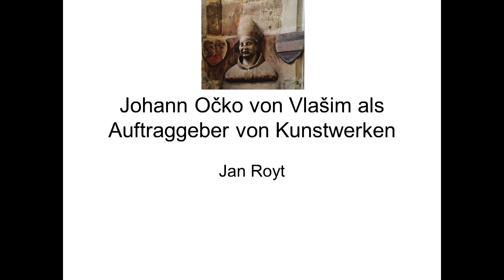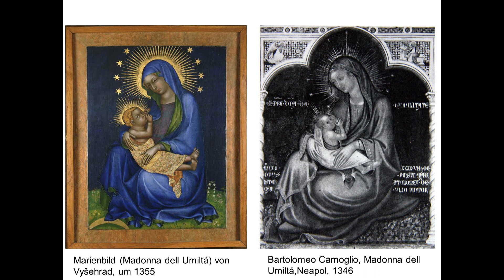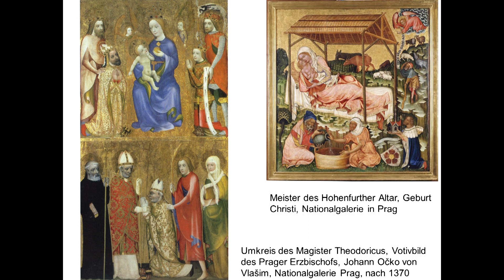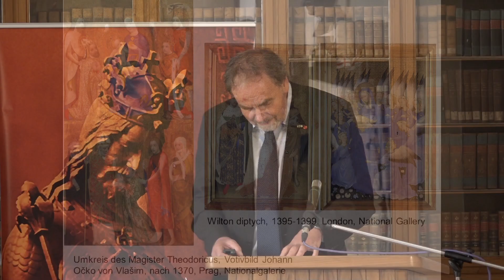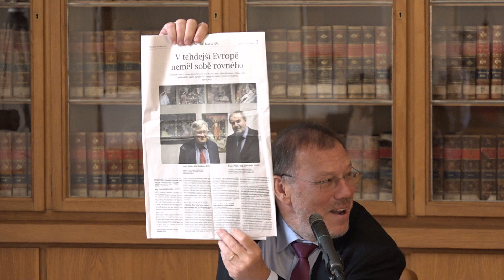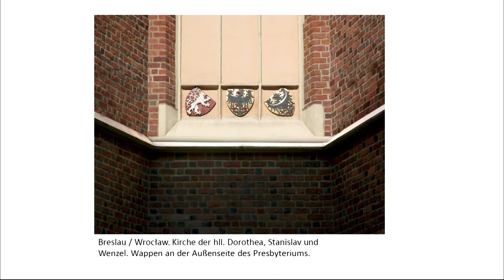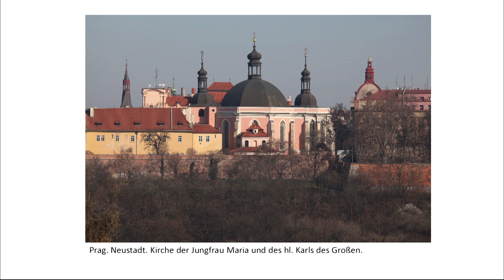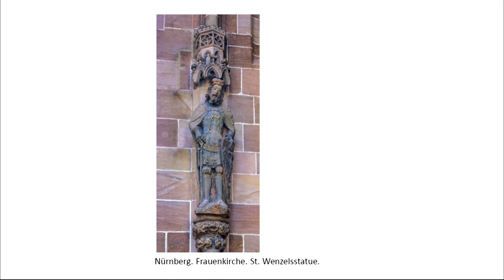Vědecká konference: Karel IV., země Koruny české a Evropa II. /Royt, Kuthan/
Mezinárodní konference uspořádaná ve spolupráci Univerzity Karlovy v Praze a Akademie věd České republiky připomněla výjimečnou osobnost krále a císaře Karla IV. Tento vzdělaný panovník a jeho vladařské umění byli v rámci konference představeni z mnoha úhlů pohledu, přičemž velká pozornost byla věnována uměleckým počinům spojeným s jeho dvorem. Přední odborníci z řad českých i zahraničních historiků a dějepisců umění přednesli příspěvky, které nahlédli na osobnost Karla IV. v rozličných historických kontextech – jako mecenáše umění, jako českého krále i císaře Svaté říše římské, zbožného vládce a v neposlední řadě jako zakladatele univerzity a podporovatele vzdělanosti nejen v Českých zemích.

Přednášky nahrané ve Vlasteneckém sále 10. 5. dopoledne:

Jan Royt - Charles University in Prague, Faculty of Arts:
Jan Očko von Vlašim als Stifter

Jiří Kuthan - Charles University in Prague, Catholic Theological Faculty:
Im Zeichen von Reichsadler und böhmischem Löwen